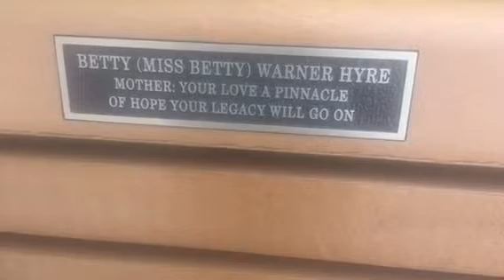When It's A Nice Day, You Can Just walk Around The Park!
Located in Lakewood Ohio, On Lake avenue, The location is called Lakewood Park!